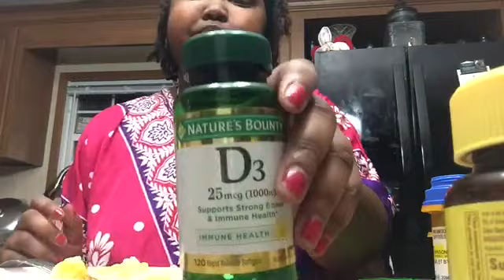At home Mukbang